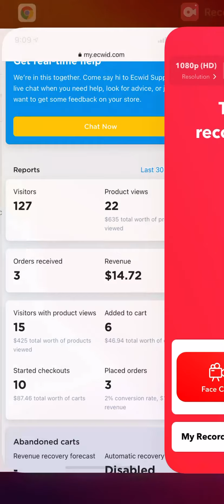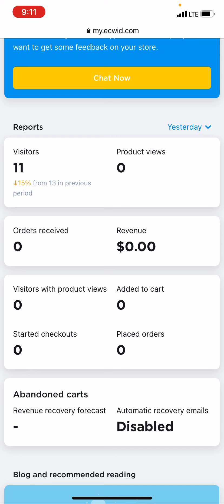الفرق بين موقعك الالكتروني وحسابك على ecwid واضافة منتجاتك والتعديل عليها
تعرف على الفروقات بين موقعك الاكتروني وبيع حسابك على Ecwid
سجل موقعك من هنا :

Add an online store to any web, mobile or social site in 5 minutes!

لا تتوقف وتستسلم لتحقيق احلامك وطموحاتك..